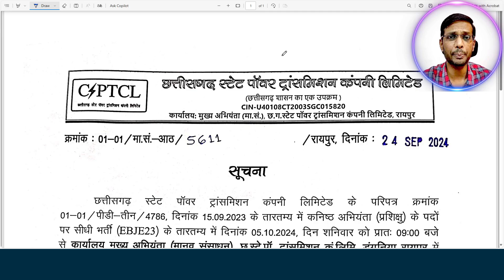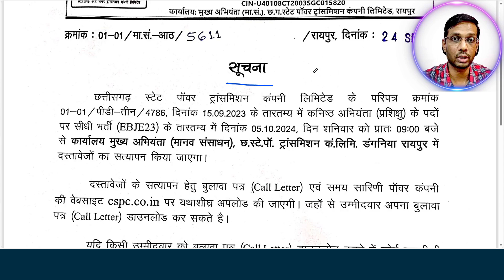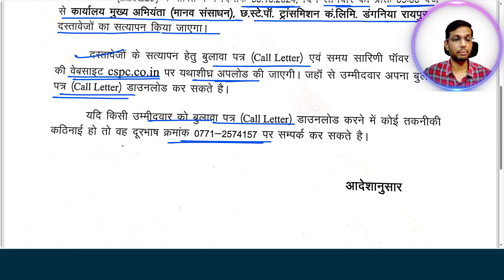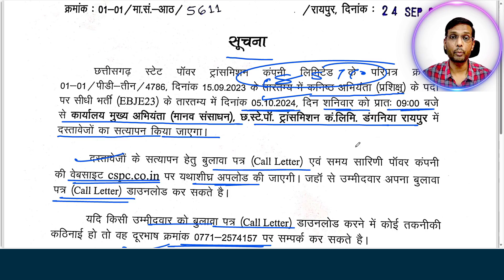CSEB JE Recruitment 2024: HUGE Update! Document Verification Date CONFIRMED🔥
Breaking News for CSEB JE Aspirants! The long-awaited document verification date has finally been announced. Don't miss out on this crucial information. Watch this video to know the exact date and important details about the next steps in the CSEB Junior Engineer recruitment process.

For complete coverage of these recruitment drives please download our official app

*Free Tests are available on our App...TRY NOW*

* Transformer Notes - Theory: Numerical: 100 MCQs (for all AE/JE level exams)

cseb je result, cseb je 2024 documents verfication, cseb, cseb new notification 2023, cseb je electrical question paper, cseb je, cseb je recruitment 2023, cseb je electrical, cseb je cutoff, document verification, cseb je vacancy 2023, document verification process, document verification process for govt job, cseb je 2023, cseb je document, can i get rejected during document verification?